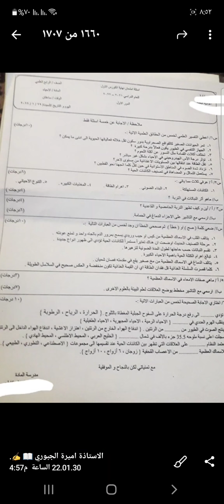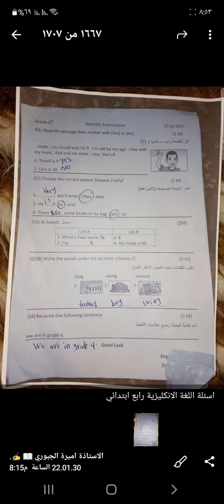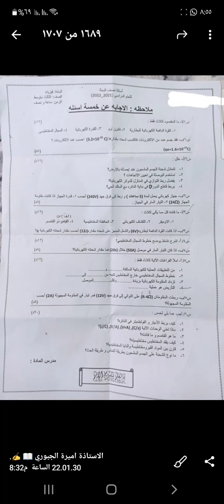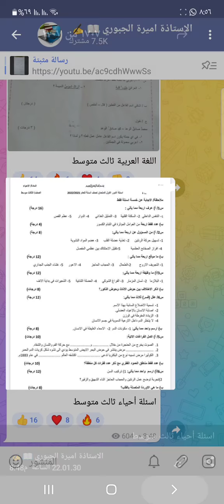امتحانات نصف السنة لجميع المراحل للعام 2022#الاستاذة_أميرة_الجبوري